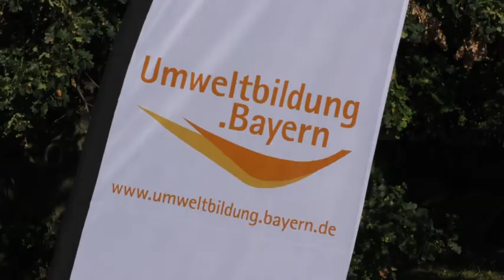Richtfest Umweltstation am Wöhrdersee in Nürnberg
Die Stadt Nürnberg verlagert ihre Umweltstation an den Wöhrdersee. Am 28. September fand das Richtfest unter Beteiligung von Ministerpräsident Dr. Markus Söder und Umweltminister Dr. Marcel Huber